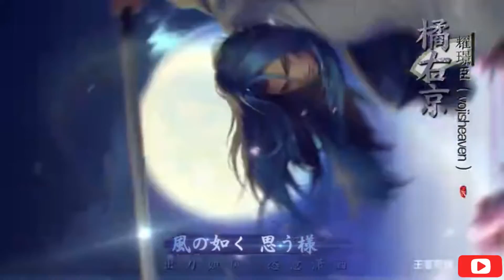【王者之歌】王者荣耀·100英雄群像献礼歌《百战成诗》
2020年王者荣耀随玄雍版本正式上线，王者峡谷正式拥有100位英雄，王者荣耀同人局携手102位知名歌手及实力制作团队，共同创作这首百人英雄印象曲《百战成诗》。与我为伍，彼此守护！本命英雄，共战峡谷！
总策划：令狐襄儿
策划：杨小盆儿、安西千岁
作词：令狐襄儿
作曲：少司命
编曲：willen
演唱：102位，详见歌词
和声：willen、沉鱼
混音：CReiFu
视频：琉璃猫映像、锋约
总监制：安西千岁、祁九
音乐监制：少司命
艺术监制：令狐襄儿
歌手统筹：邪里邪气、执素兮、江苹果
鸣谢：锋约、杂货铺工作室、H6音乐、O2O男团、729声工场、边江工作室
出品：王者之歌、王者荣耀同人局